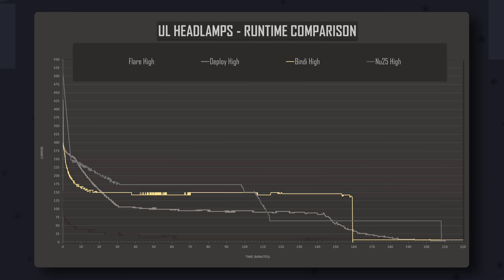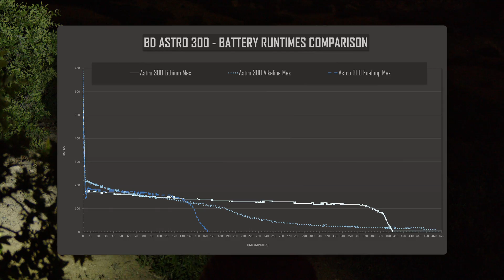Comparing The LIGHTEST Headlamps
Which Ultralight headlamp is best?

Nitecore NU25 UL
Petzl Bindi
Black Diamond Deploy
Black Diamond Astro 300
Black Diamond BD1500 (Battery Pack)

Skilhunt H150
Armytek Wizard C2 Pro

☑️ Lumencraft products on Amazon

Linked ABOVE is a detailed list of lights in multiple categories. Below is the "short list", of a few top contenders.

Brightest Overall
(Large) BLF GT4 with Batteries/Charger

Everyday Carry
(Budget) Nicron N7
(Budget) Sofirn SC31 Pro

TIMESTAMPS:
Intro: 00:00
Overview of Each Light: 00:50
What is an "Ultralight" Headlamp?: 01:18
Comfort: 02:32
Features Overview: 03:21
User Interface: 04:51
Charging: 07:43
Retroreflection: 09:10
Beam Quality: 09:42
Performance -  OUTPUT: 12:11
Performance - RUNTIME GRAPHS: 12:54
Opinions and Recommendations: 13:45
THE BEST UL HEADLAMP: 14:39
Comparison to other headlamp types: 15:26
Is Ultralight Worth it?: 17:16
The End: 18:05